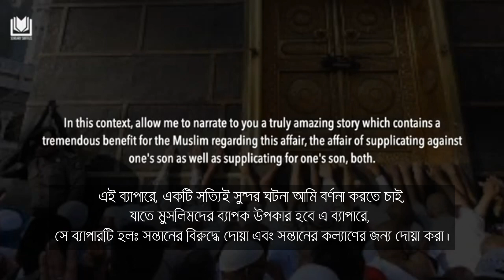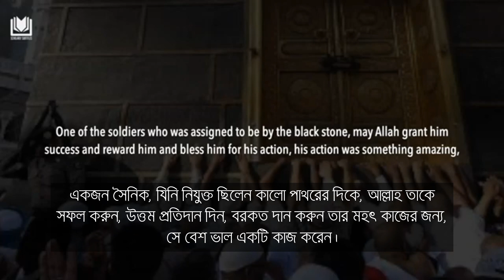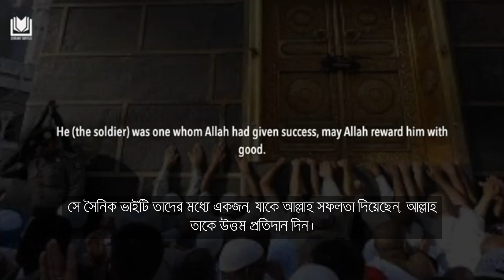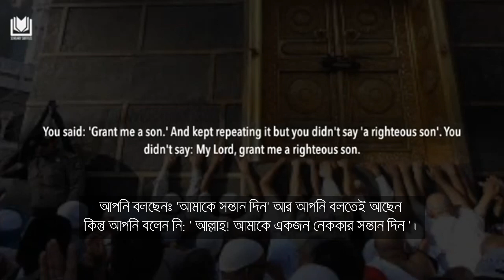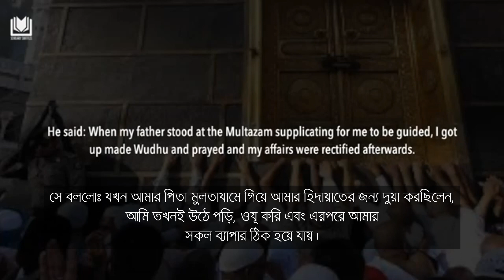সন্তানের বিরুদ্ধে দোয়া ও সন্তানের কল্যাণের জন্য দুয়া - শাইখ আব্দুর রাজ্জাক আল বদর হাফিযাহুল্লাহ